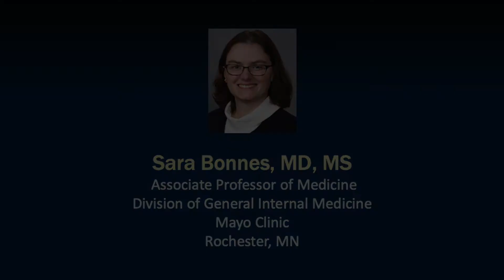Physician Spotlight: Sara Bonnes, MD, MS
This Physician Spotlight honors Sara Bonnes, MD, MS, Associate Professor of Medicine, Division of General Internal Medicine at the Mayo Clinic. Dr. Bonnes found her passion in nutrition early and credits her knowledge in nutrition for opening up opportunities for her. As a General Internist, nutrition is pervasive in her practice, she sees so many diseases where nutrition is a key component in the management or the onset of the disease. She works in Mayo’s home PN program where she and her multidisciplinary team provide long-term care to patients on PN. Dr. Bonnes’ one advice to PN clinicians is to reach out to team members and peers for help. She says ASPEN is part of her team.

Time Codes
0:00 Introduction
1:07 Journey to Nutrition
3:30 Mentorship
5:21 Work in Home PN
7:38 Advice for Home PN Clinicians
9:51 Questions on PN

Physician Spotlight is a forum for outstanding Senior Leaders, Young Rising Stars and International Colleagues in the field of nutrition to discuss important topics and ideas that impact patient care.